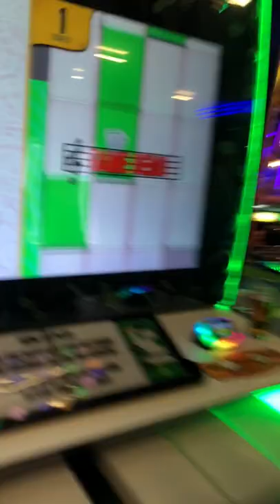PIANO KEYS #1 FIRST PLACE LEGEND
I'M THE ARCADE RHYTHM GAME MASTER FELLAS

COME CHECK OUT THE STREAM, I LOVE TALKING WITH EVERYONE!

Official Clone Hero merch!